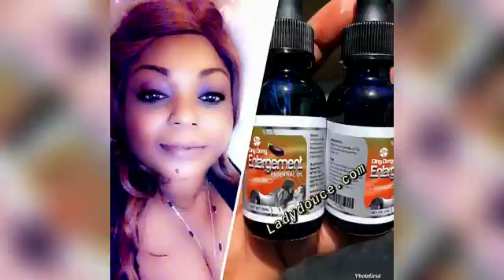WELCOME TO LADYDOUCESHOP